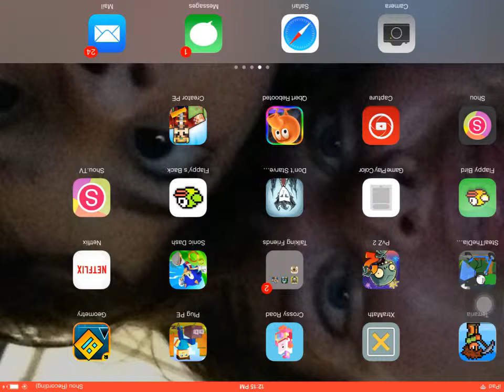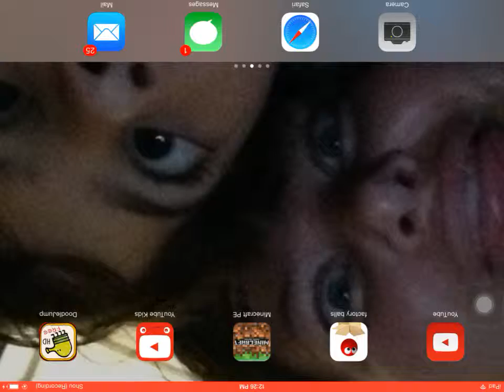Ep.3 MINECRAFT Hardcore Survival Mining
Today We are going Mining in our Hardcore Survival We We Die Or Live?